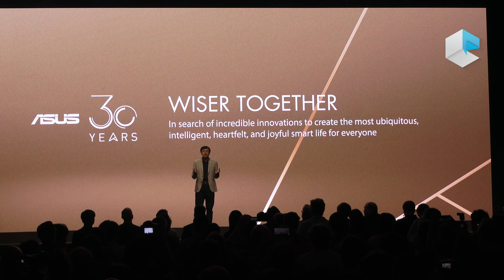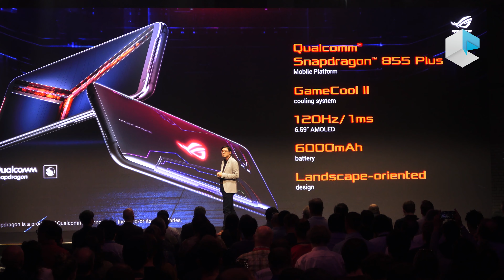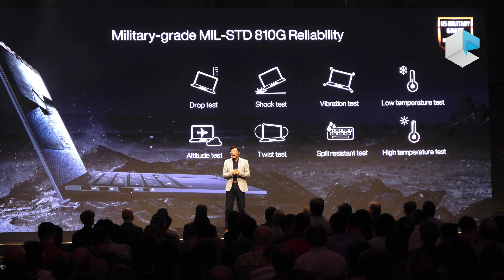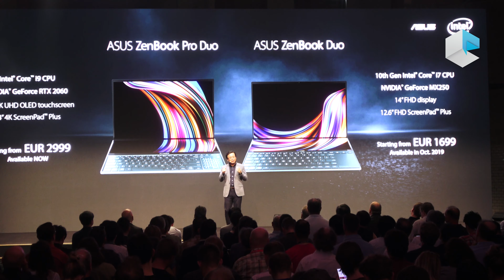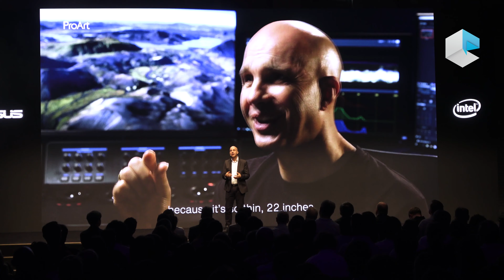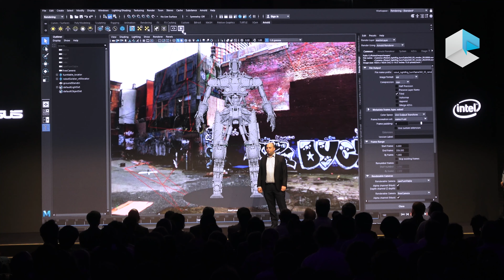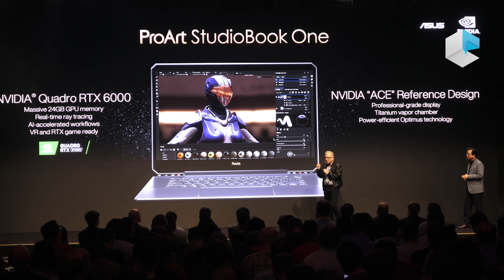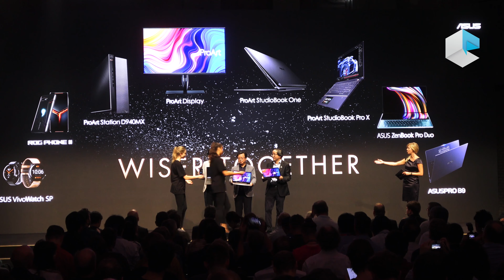ASUS IFA 2019 - ASUS ProArt StudioBook One, VivoWatch SP, ASUSPro B9, ZenBook Pro Duo, ROG Phone II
ASUS Co-CEOs S.Y. Hsu and Samson Hu took the stage today at IFA 2019 for the Wiser Together press event, a celebration of the company's 30th anniversary, to unveil a lineup of digital solutions dedicated for content creators, business professionals, health and fitness enthusiasts, and gamers. Featured at the event was an all-new lineup of ProArt content-creation products, including ProArt StudioBook One, ProArt StudioBook Pro X, ProArt Station D940MX and ProArt Display PA32UCG as well as the VivoWatch SP health and fitness wearable and ASUSPRO B9 business laptop. ASUS also announced the European debut of the ZenBook Pro Duo and ZenBook Duo notebooks, and the ROG Phone II gaming smartphone.